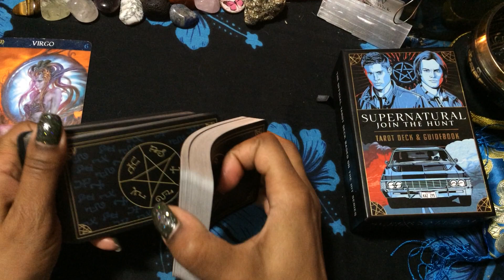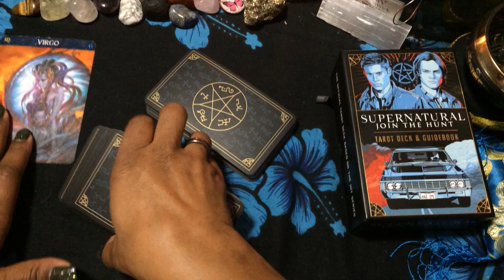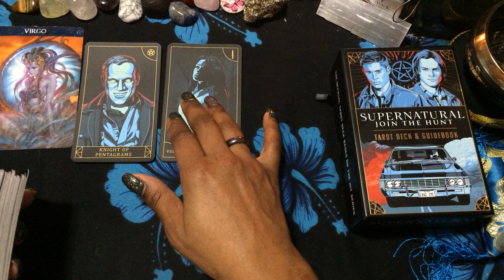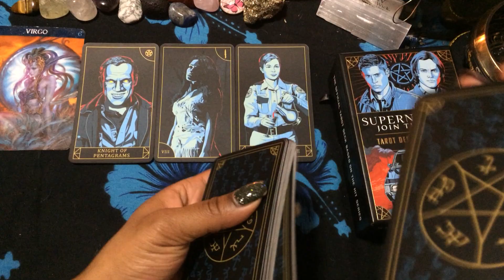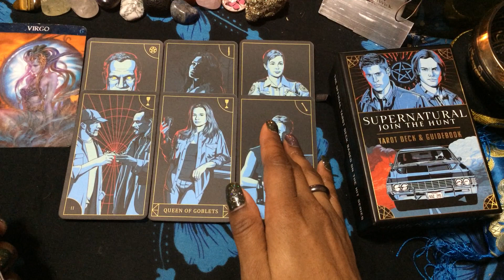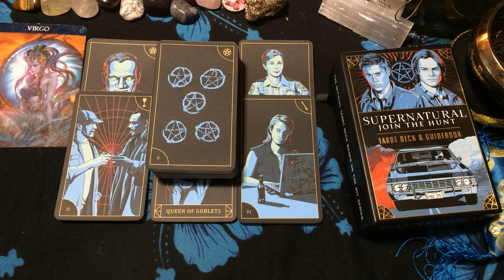🦋 (TIMELESS)) Virgo Weekend, They are really leaving. 1/21-24 (TIMELESS)) TAROT TAROT